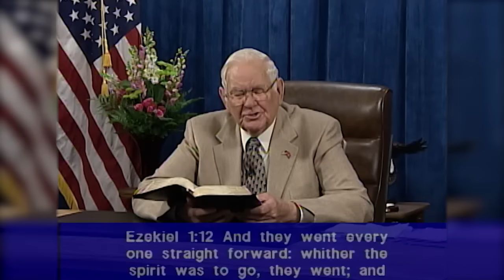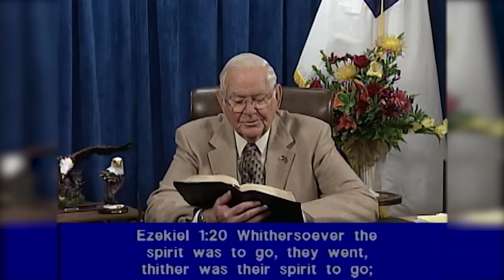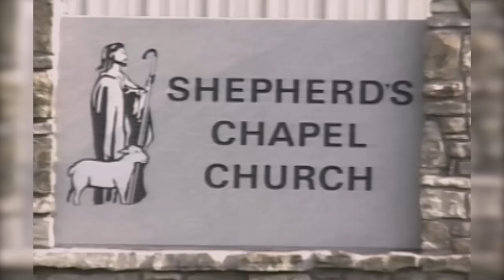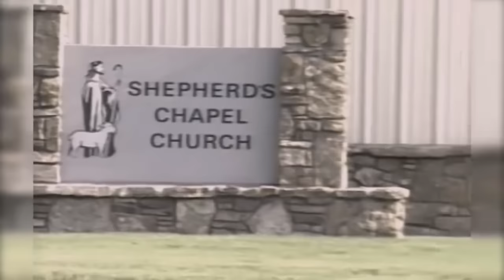6762 Ezekiel 1:1 - 2:4